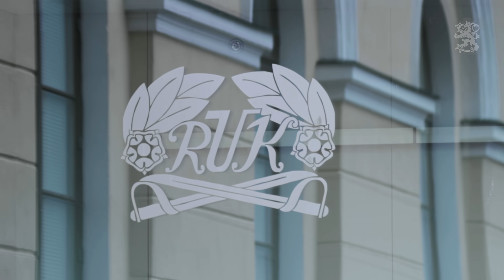Naisten vapaaehtoinen asepalvelus | Ajatuksia palveluksen aloittamisesta | Osa 1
”Hyvät tyypit pärjää aina – sen kummosempi ei tarvi olla. Ja kun päättää jonkun asian tehdä, niin tekee ja se on siinä – ei se niin monimutkasta oikeesti oo.”

Asepalveluksen suorittaneet naiset kertovat videolla, miten päätyivät hakeutumaan vapaaehtoiseen asepalvelukseen, mikä mahdollisesti mietitytti ja miten palvelukseen valmistauduttiin.